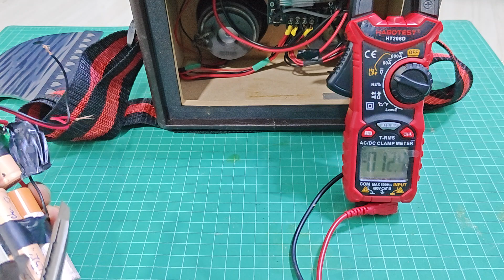วิธีซ่อมแบตลำโพงบลูทูธเสียง่ายๆ ตฃด้วยตัวเองเช็คด้วยมัลติมิเตอร์ตัวเดียว